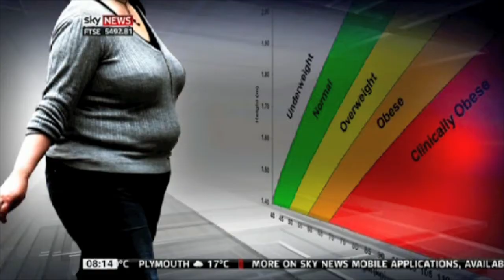Expanding waist and health risks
Waist size over 32"/80cm for women and 37"/94cm for men is associated with increased risk of health conditions including type 2 diabetes, heart disease, cancers.

The number of people with waist sizes above this have nearly doubled from 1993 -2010, with nearly half of women now with raised waist circumference.

Measure and monitor regularly so that you can make changes as you see it go up to bring it back down rather than ignoring it and leaving it longer.